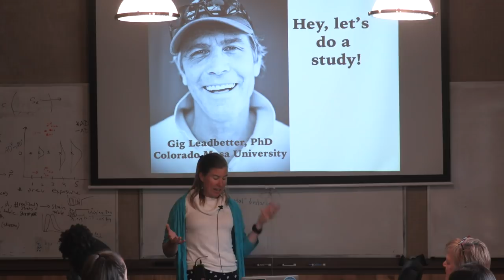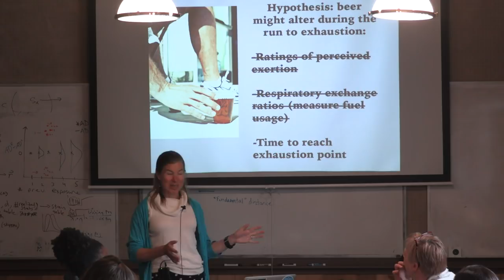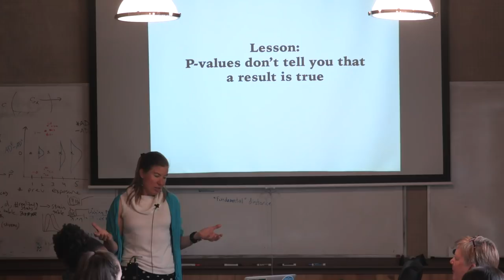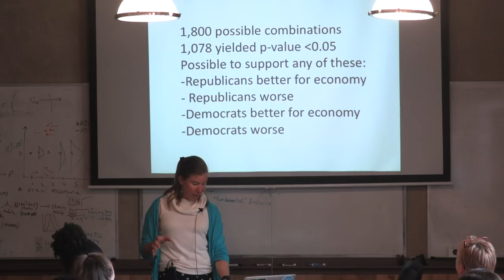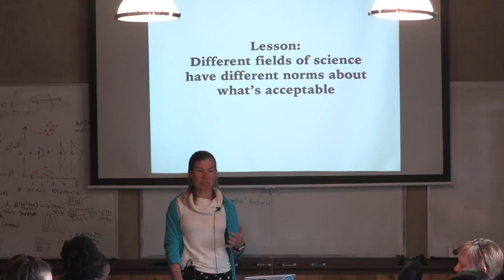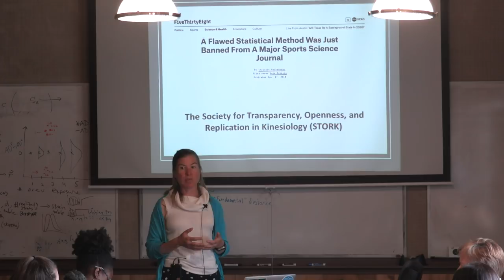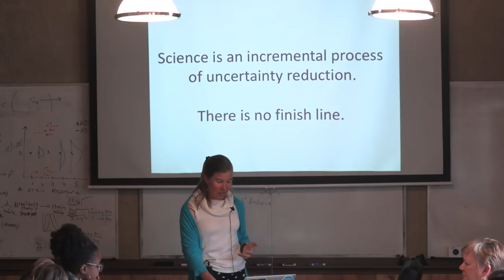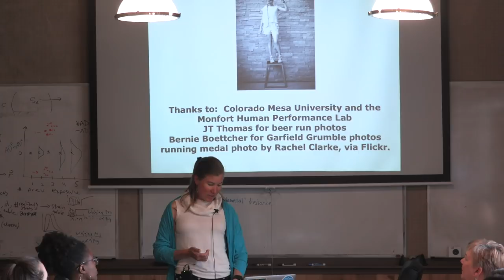"What beer and running taught me about the scientific process" - Christie Aschwanden at SFI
Science writer and former SFI Journalism Fellow Christie Aschwanden discusses lessons about the scientific method that she learned while reporting her new bestselling book, GOOD TO GO: What the Athlete in All of Us Can Learn from the Strange Science of Recovery. She explains the insights she gained about statistics, scientific methodology and reproducibility during her quest to answer a simple question about the effects of beer on running. She also discusses why it’s important for reporters to approach science with the same skepticism they’d use while covering other beats, such as politics.